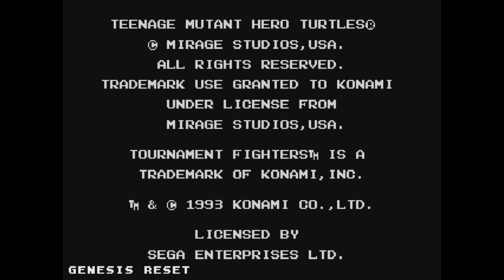[7 файтингов] - Grey Fox: Четверг - Teenage Mutant Ninja Turtles: Tournament Fighters (SEGA)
Обзорное прохождение игры-файтинга Teenage Mutant Ninja Turtles: Tournament Fighters на Sega от летсплеера команды TGR - Grey Fox.
Следующий выпуск ждите уже завтра.